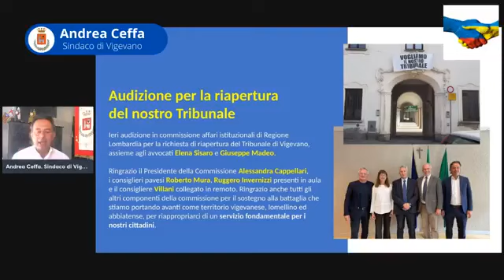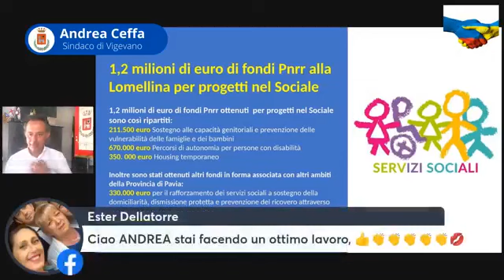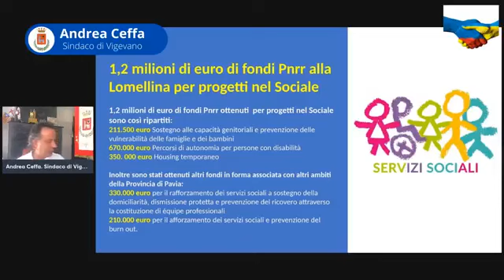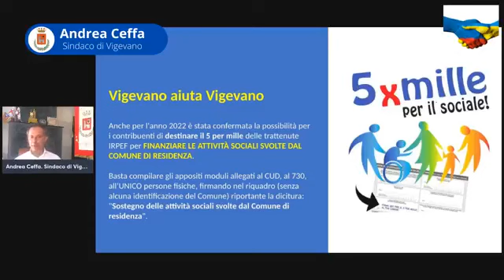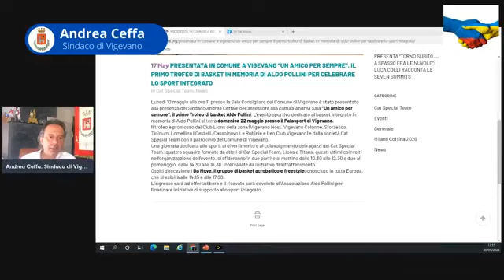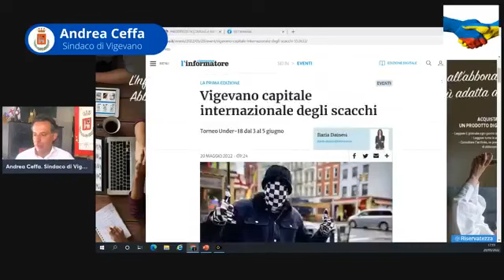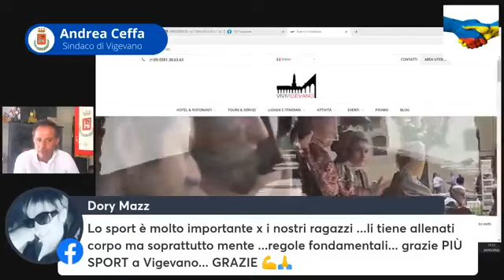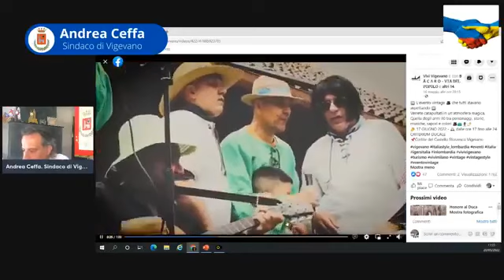Vigevano - Aggiornamenti dal sindaco Andrea Ceffa (20.05.22)